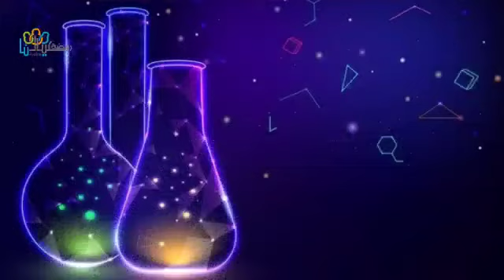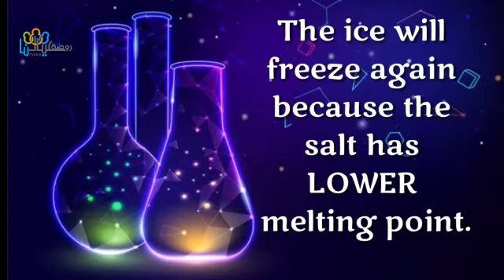AYALNA KINDERGARTEN || science experiment